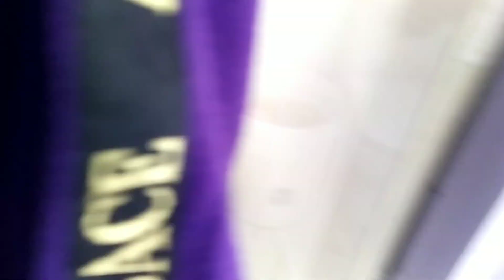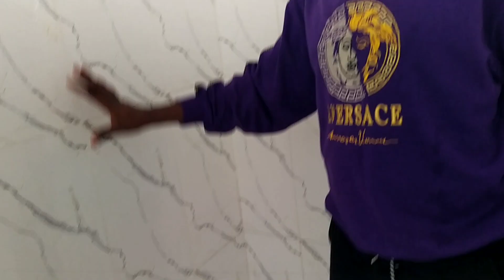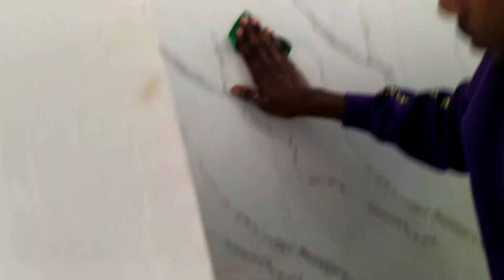thorough cleaning of washrooms @iammarwa villa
Hello my beautiful people thank you for coming along and watching my videos,your boy is happy for returning everyday to his channel,actually this video i did it wholeheartedly because i knew cleanness is a key to a good healthy.